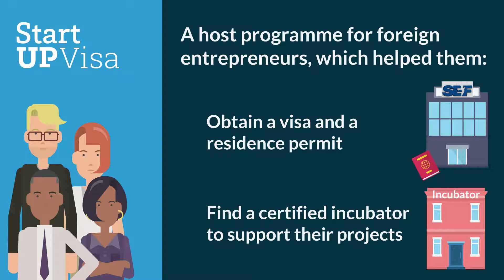StartUp Visa (Inglês)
StartUP Visa is a residence visa for entrepreneurs, which aims to attract to Portugal investment, talent and innovation capacity.